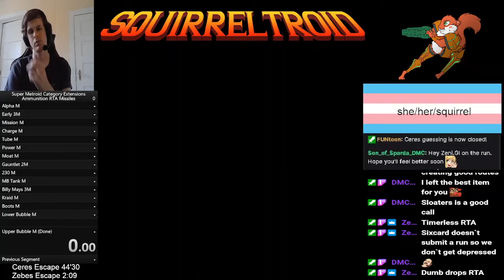Ammo RTA Missiles 23:32